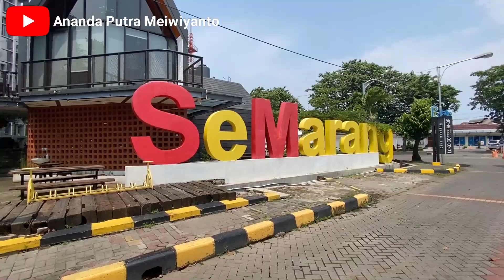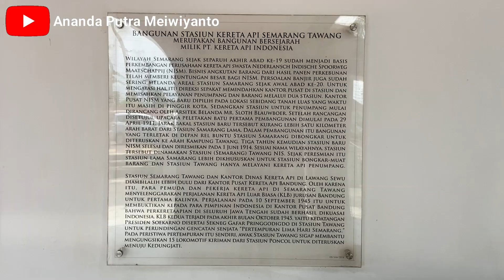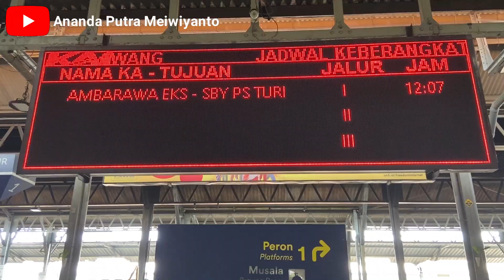SEMARANG SURABAYA NAIK KERETA EKONOMI PREMIUM TERMURAH | Trip KA Ambarawa Ekspres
Kereta api Ambarawa Ekspres merupakan layanan kereta api penumpang kelas ekonomi plus yang dioperasikan oleh Kereta Api Indonesia (KAI) dengan melayani rute Semarang Poncol–Surabaya Pasarturi dan sebaliknya. Layanan ini mulai beroperasi sejak 4 Oktober 2016 menggantikan layanan Cepu Ekspres maupun Blora Jaya Ekspres (ketika masih berupa layanan KRD).

Nama "Ambarawa" diambil dari suatu kecamatan dengan nama yang sama di Kabupaten Semarang yang terkenal akan adanya tangsi militer dan Benteng Pendem Ambarawa (Benteng Fort Willem I), serta Stasiun Ambarawa yang kemudian diubah menjadi museum.

Per 1 April 2022, terdapat dua jenis rangkaian yang digunakan oleh KA Ambarawa Ekspres. Untuk rute Semarang Poncol - Surabaya Pasarturi, KA Ambarawa Ekspres I menggunakan rangkaian yang terdiri dari kelas ekonomi new image milik dipo kereta Semarang Poncol. Sementara, untuk rute Surabaya Pasarturi - Semarang Poncol, KA Ambarawa Ekspres II menggunakan rangkaian kereta premium stainless steel idle rangkaian KA Kertajaya yang tidak terpakai saat dinas pagi ini yang dulunya sempat dipakai untuk KA Maharani sebelum mengakhiri pelayanannya pada 30 September 2021 dan digantikan peranannya oleh KA Airlangga. Bedanya, tarif KA Ambarawa Ekspres 2 ini tidak disubsidi oleh Pemerintah Pusat sedangkan tarif KA Maharani pada saat itu masih disubsidi oleh Pemerintah Pusat.

Nama KA : Ambarawa Ekspres
No KA : 268
Relasi : Semarang Poncol - Surabaya Pasar Turi PP
Kelas : Ekonomi Premium
Harga Tiket : 100.000
Pemesanan Tiket : KAI ACCESS
Kamera : Hp Cina